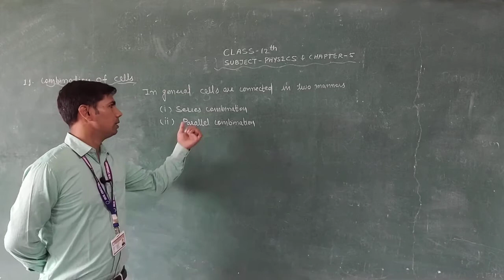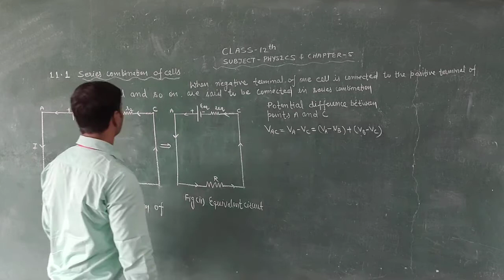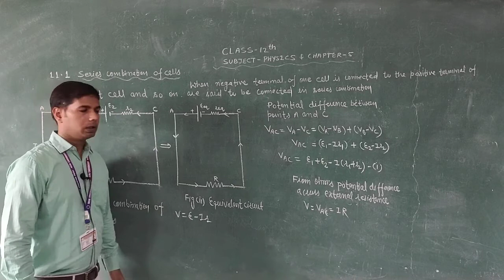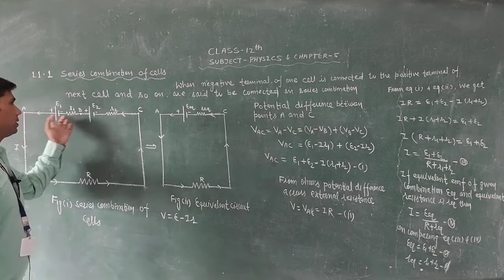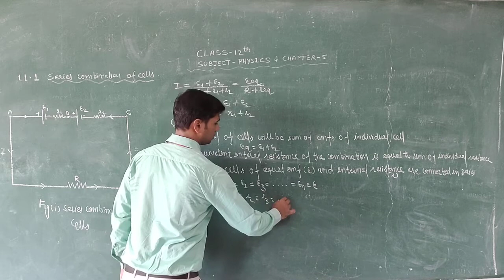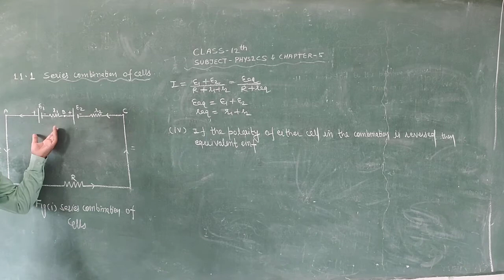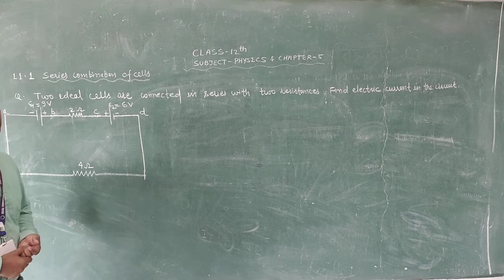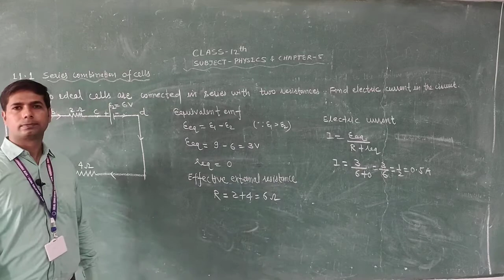RBSE Physics Combination of Cells by Jitendra Sir